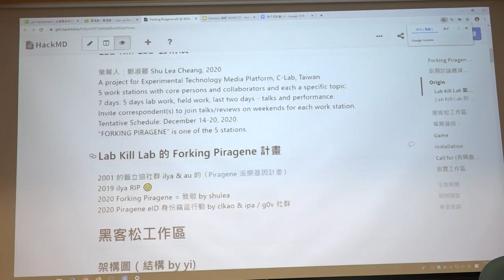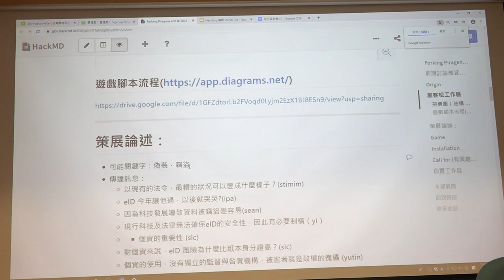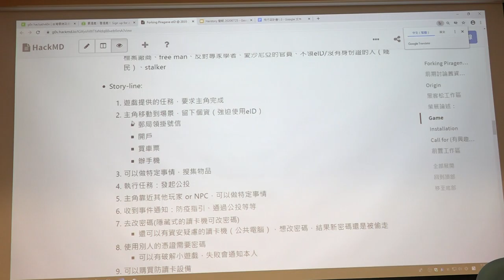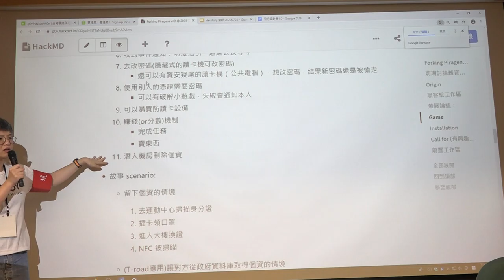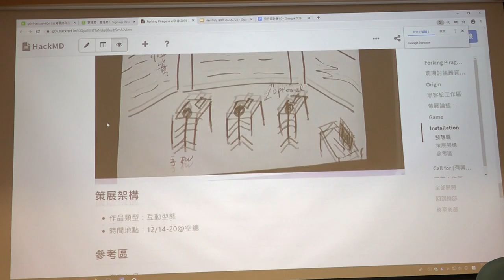g0v tw hackath40n — 成果報告 — Piratgene eID 藝術展 ／ ipa — 集合啦！老地方黑客松